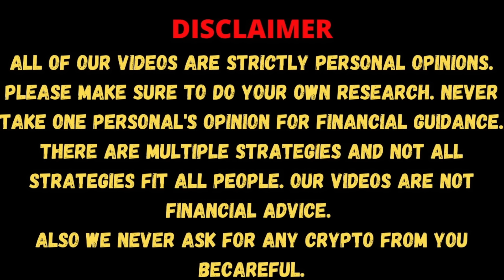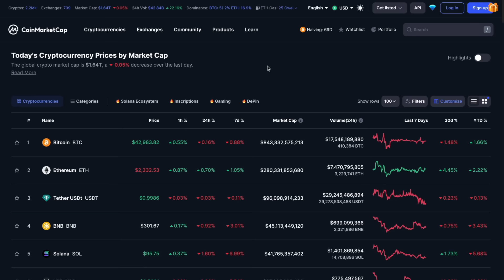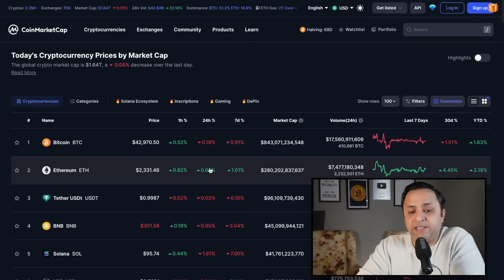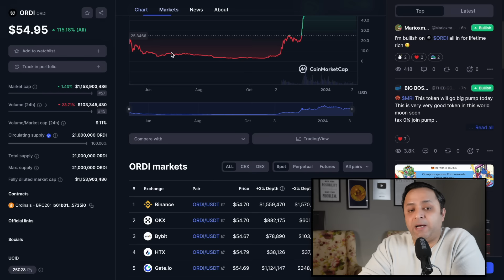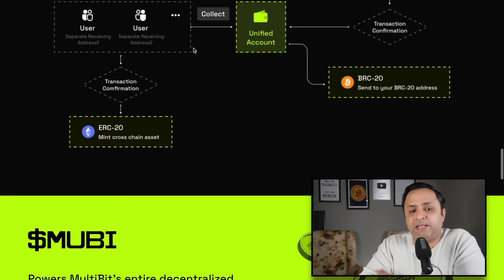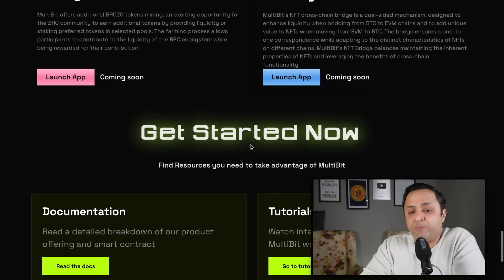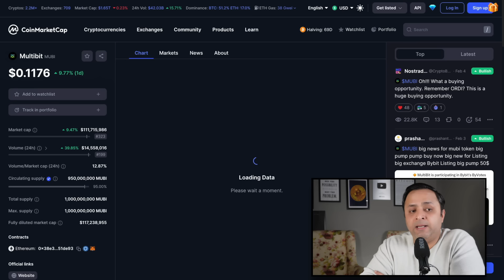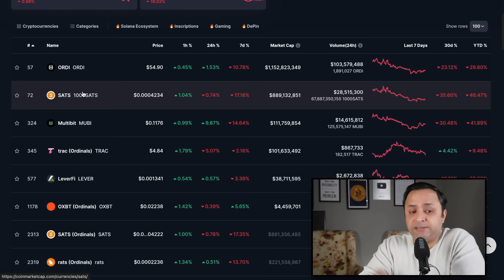🔥 The Potential of BRC-20 Tokens - Can It Do 100x |💎 TOP BRC 20 Tokens |🤑 ORDI, SATS, MUBI | Crypto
In 2023 we saw the rise of BRC20 tokens, and ORDI was the first Token which was a hit amongst the early investor, and they have gained a lot from their initial investment, infact many big exchanges including Binance also listed them on their exchange along with SATS (BRC-20). So what is the current situaltion in BRC-20 Token Narrative can we expect a 100x return in the upcoming Bull Market from this particular category? which token I am currently accumulating in this particular Category? We will also talk about what are the things you need to be careful while investing in this particular narrative of BRC-20. Let's Discuss.

🟡 WHERE TO BUY CRYPTO FROM (LIST OF CENTRALISED EXCHANGES) :

👉  BINGX (New Registration Open for Indian & Global Crypto Users) (Wide-Variety of Crypto)
      Refferal Code - WNYWHG

👉  BYBIT (New Registration Open for Indian & Global Crypto Users)
(Earn up to $30,000 when your users make their first deposit and trade on Bybit!)

👉  BITGET (New Registration Open for Indian & Global Crypto Users) (AMBASSADOR - MESSI)
      Refferal Code - sc3r

👉  MEXC GLOBAL (GLOBAL users can register - Currently the already registered user can trade in India) - Maximum number of LOW Cap Crypto's and Low Trans Fees

This Video is Related to the following:
- What is a BRC 20 token, what opportunity do we have in BRC 20, Best Crypto/Token to invest in BRC20, Price prediction of ORDI, Price prediction of sats, price prediction of MUBI (Multibit), how to buy BRC 20 tokens, how to buy ordi token in india, 100x altcoins, which crypto can further grow 100x, top altcoins in BRC 20, Bitcoin, Bitcoin Tokens, Ordinals, understanding BRC 20, top meme project in BRC 20, top brc20 tokens, best brc20 tokens, brc20 token review, brc20 token analysis, most popular brc20 tokens, brc20 token guide, brc20 token comparison, brc20 token ranking, brc20 token investment, brc20 token portfolio